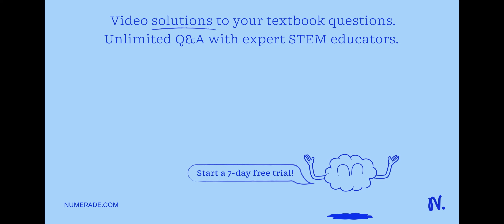Which one of the following is the smallest unit, but not the functional unit, of a muscle? a) motor…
Which one of the following is the smallest unit, but not the functional unit, of a muscle? a) motor unit b) fascicle c) myofilament d) myofibril e) myofiber